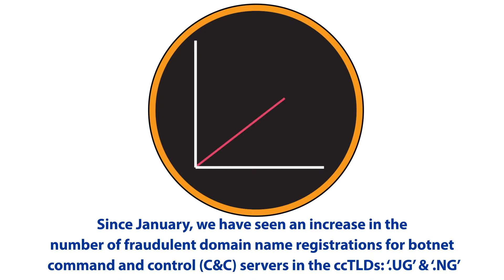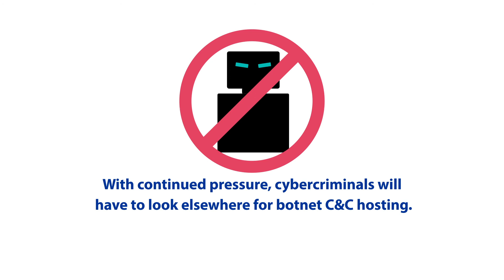Hausbot #4 Bullet Proof Hosting Company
Since January, Spamhaus has seen an increase in the number of fraudulent domain name registrations for botnet command and control (C&C) servers in the ccTLDs: ‘.UG’ & ‘.NG’

A single bulletproof hosting outfit is making it easy for cybercriminals to host their botnet C&C infrastructure in the ‘.UG’ & ‘.NG’ domain spaces.  Here's how they do it.